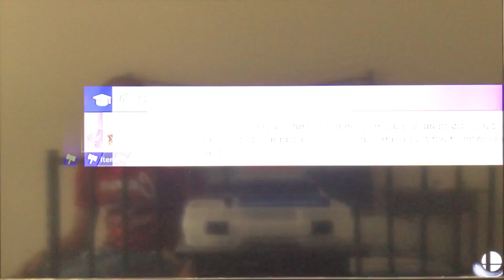Super Smash Bros Ultimate: Yoshi vs. Bowser Jr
Yoshi: You’re going down Jr!

Bowser Jr: You’re not gonna beat me that easy.